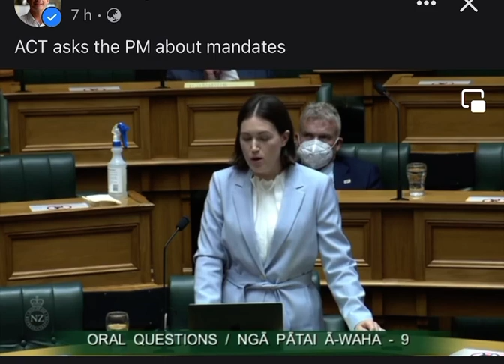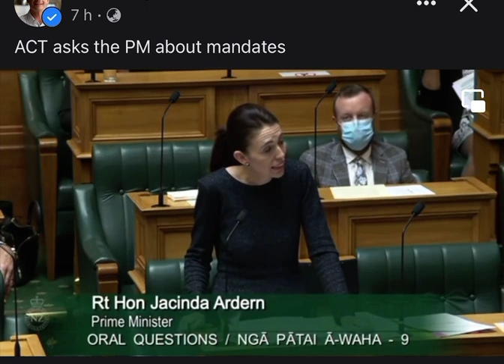Act asks the Pm about mandates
🤦‍♂️ Jacinda arden predictable